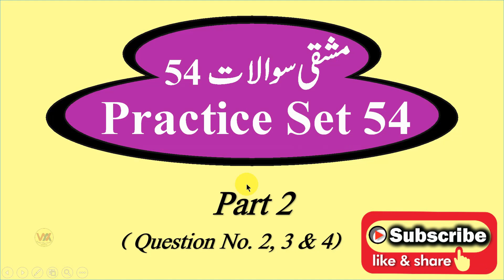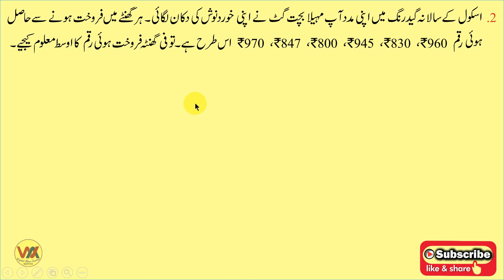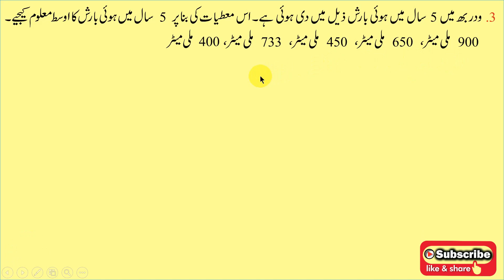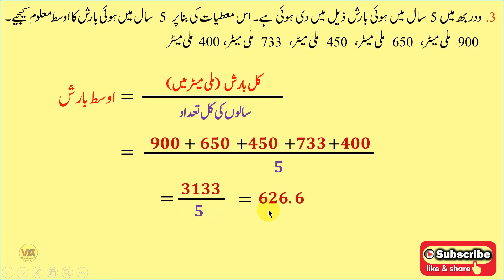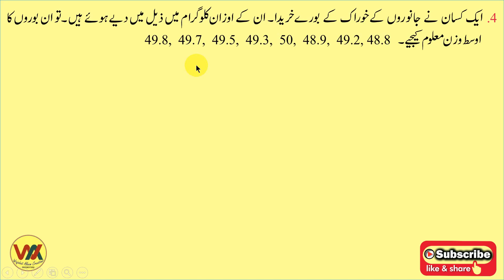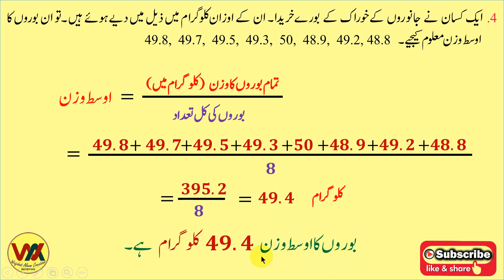CLASS 7 II Statistics II Average II Practice set 54 (Part 2) II شماریات II اوسط